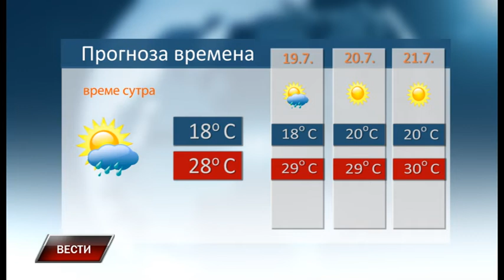Vesti 17 7 2019